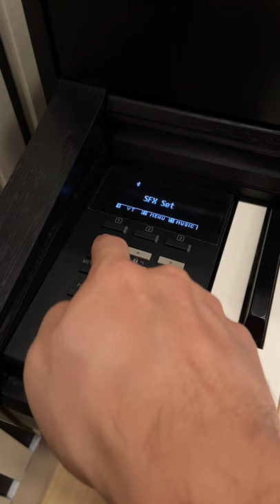Pianist Can Be A Drummer Too! | Kawai Malaysia ft. Kawai CN39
Calling all pianists here! Checkout the notation given in the video and try this out!  🎹 = 🥁

Model: Kawai CN39
■  Class-leading Responsive Hammer III keyboard action
■  Ivory Touch key surfaces, triple sensor, let-off, counterweights
■  Progressive Harmonic Imaging sound with 88-key sampling
■  Shigeru Kawai SK-EX & Kawai EX concert grand piano sounds
■  Powerful four speaker delivery system developed with Onkyo
■  Integrated Bluetooth® MIDI and Audio wireless technology
■  MP3/WAV/SMF playback, record, and overdub to USB
■  Built-in classical etudes and Alfred lesson books
■  Spatial Headphone Sound for enhanced depth and realism
■  Attractive cabinet with cheekblock control panel and OLED display